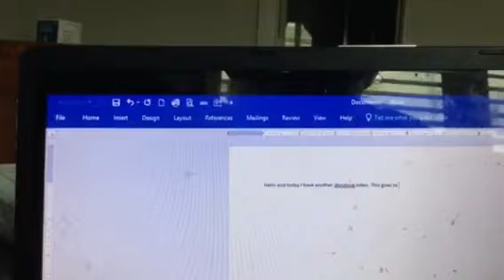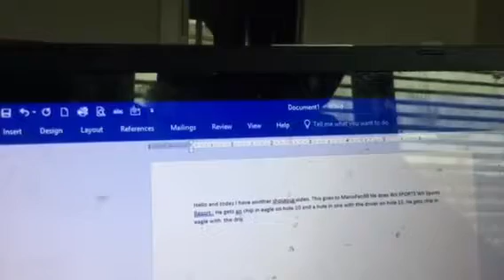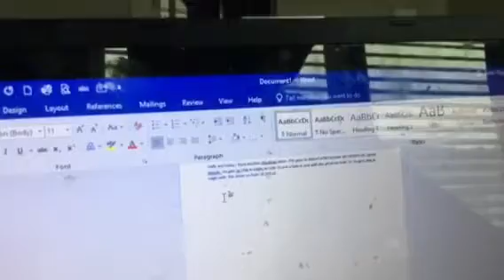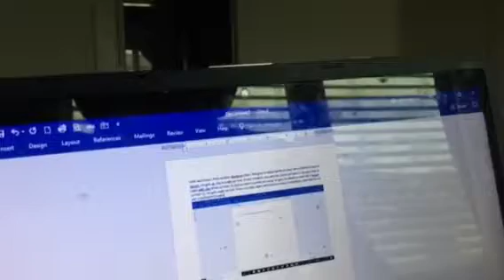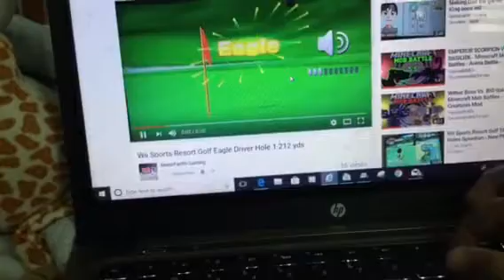Shoutout to MarioFan99